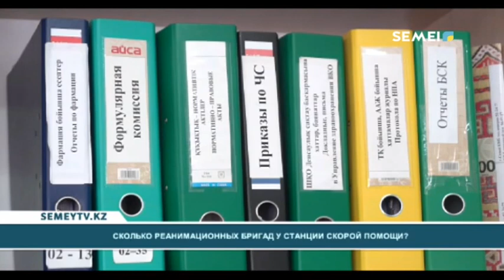СКОЛЬКО РЕАНИМАЦИОННЫХ БРИГАД У СТАНЦИИ СКОРОЙ ПОМОЩИ?